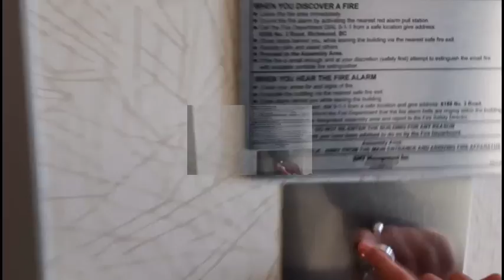Iamhappythingy Residences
Welcome to the worst residence of 2017